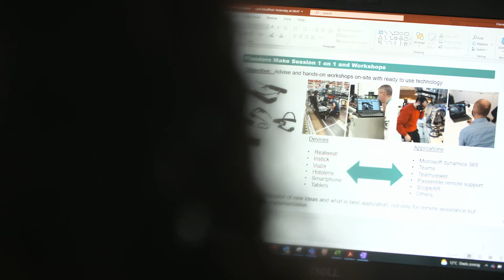2021 Flanders Make Remote Assistance